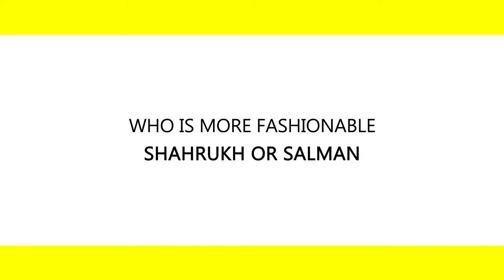Bollywoo.ooo || BW Style Talk Episode 4 ft. Neharika Juneja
Presenting the extremely cheerful and supremely talented Neharika Juneja the costume designer for Tum Bin 2.